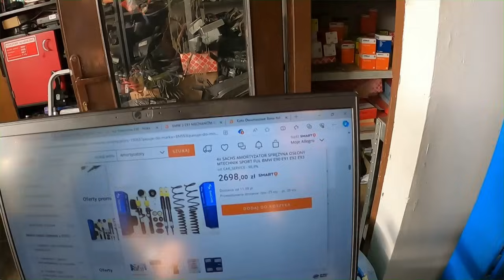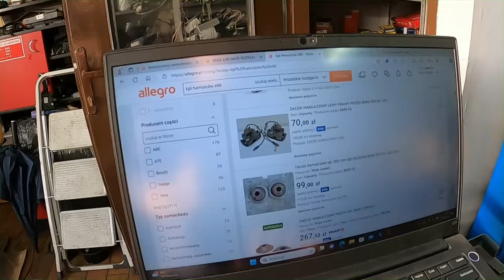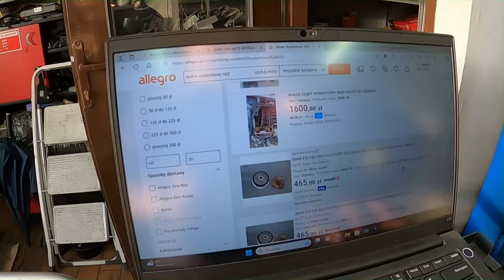Ile można WTOPIĆ | PORADNIK KUPUJĄCEGO | BMW E90 E91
W dzisiejszym odcinku porozmawiamy o kosztach i serwisowaniu BMW E90/91/92/93